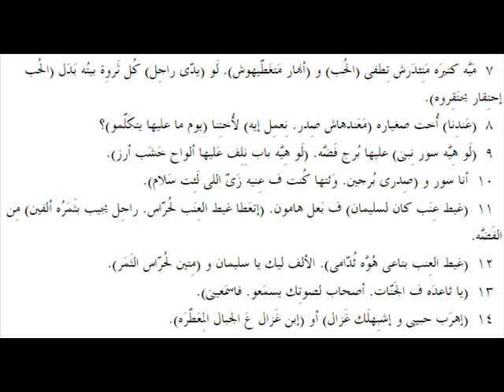نشيد الأنشاد 08 باللهجة العامية المصرية Song of songs 08 in slang Egyptian accent